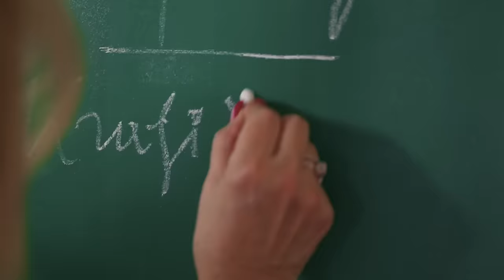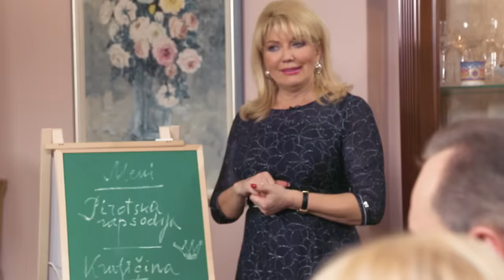Na večeri kod: Suzana Mančić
Omiljeno TV lice, čuvena "Loto devojka", u ime tima "So" suparničkom timu će se predstaviti specijalitetima pirotskog kraja, odakle je poreklom.
Šarmantna i uvek nasmejana, Suzana Mančić se osvrnula na svoje početke u TV Beograd, ali i na svoju muzičku karijeru.
Gledaocima će otkriti i kako se zaljubila u svog prvog supruga, bubnjara "Sedmorice mladih" - Nebojšu Kunića sa kojim ima dve kćerke, Nataliju i Teodoru.
Saznaćete i koju pesmu Suzanina jača polovina, Simeon, najviše voli. A videćete i zašto Suzi na pijaci "prvo sve proba, pa tek onda kupuje".
Njeni gosti, članovi tima "Biber" - Cakana, Goca Lazarević, Jelena Zana, Bojana Stamenov, Bane Tomašević i Knez, su baš ovu večeru proglasili najveselijom do sada, a obrazložiće i šta je sve doprinelo tom zaključku...
Šarolikim repertarom "nadmetali" su se svi okupljeni kod Suzane Mančić na večeri, a kao posebno ubedljiv pokazao se jedini glumac u ekipi (Bane Tomašević). On je "omiljenom šumadijskom" pesmom osvojio aplauz svih pevača iz svog tima.